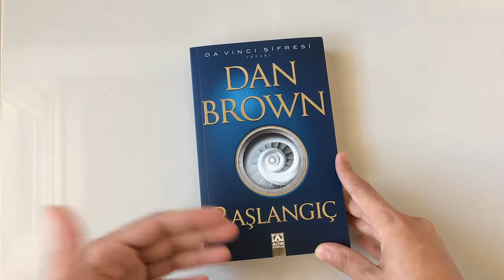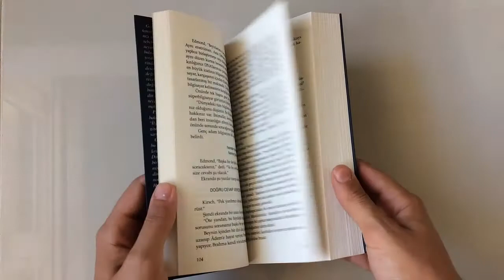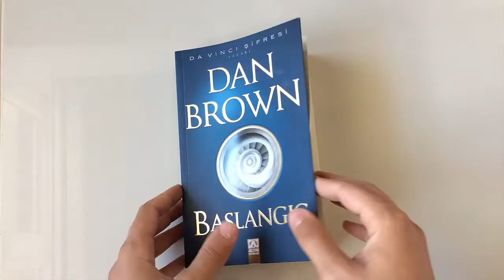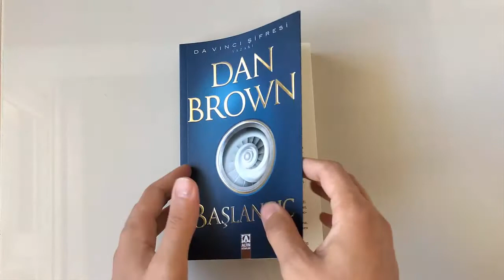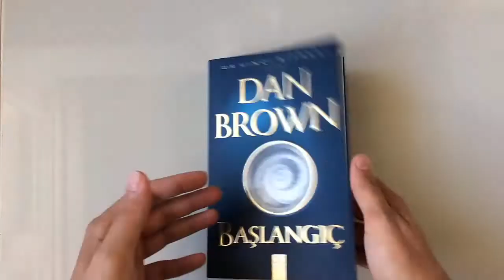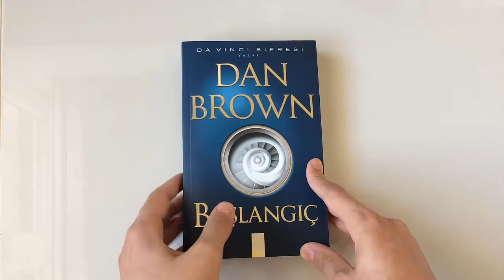Dan Brown - Başlangıç | Kitap İncelemesi & Yorum